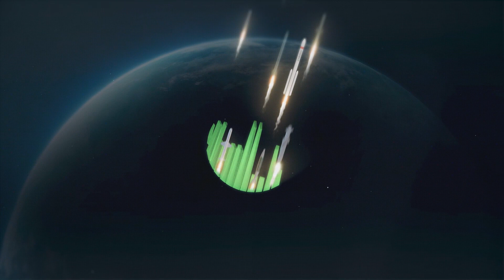Dünyanın en güçlü ordusuna, dünyanın en güçlü mühimmatları yakışır! 🚀🤝🏻